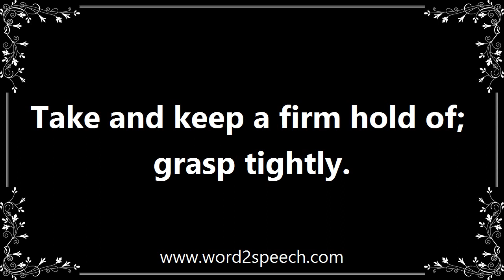Grip - Meaning and How To Pronounce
Title: grip

Take and keep a firm hold of; grasp tightly.

Ryder's hand gripped the steering wheel tighter as she hit the accelerator hard.

How to pronounce grip
definition of grip
audio dictionary
How to say grip
What is the meaning of grip
Pronounce grip